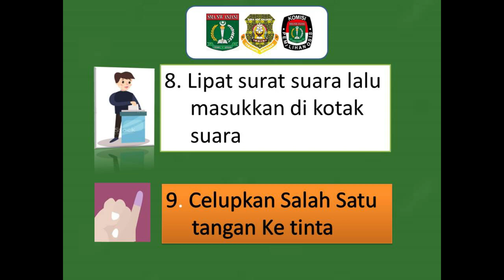TATA CARA MENCOBLOS DI TPS PEMILIHAN KETUA DAN WAKIL KETUA OSIS PERIODE 2023/2024